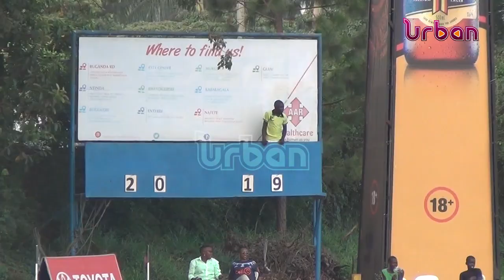The national rugby league